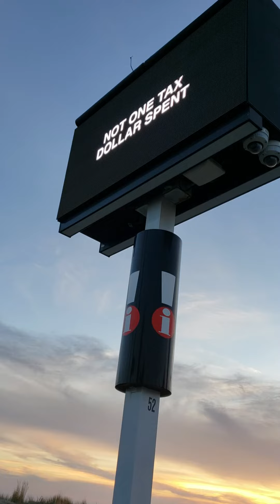Atlantic city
Dec 2018